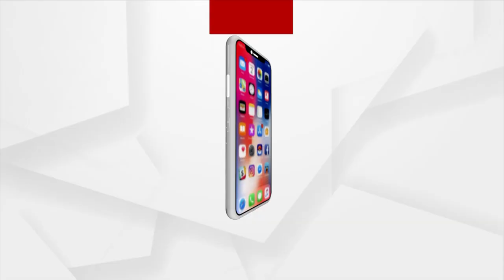ପ୍ରଗତି ମୈଦାନ ମେଳାରେ ଓଡ଼ିଶାର କଳାକାରଙ୍କ ନୃତ୍ୟ, ଗୀତ ପ୍ରଦର୍ଶନ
ଦିଲ୍ଲୀ ପ୍ରଗତି ମୈଦାନ ମେଳାରେ ଥିବା ଖୋଲା ମଞ୍ଚରେ ଓଡ଼ିଶାର କଳାକାର ମାନେ ରାଜ୍ୟର କଳା ସଂସ୍କୃତି ଉପରେ ଆଧାରିତ ନୃତ୍ୟ, ଗୀତ ପ୍ରଦର୍ଶନ କରିଥିଲେ. ।